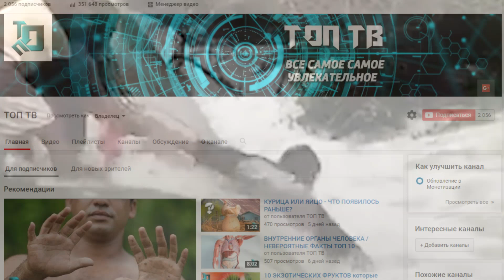10 СПАСЕНИЙ ЖИВОТНЫХ СНЯТЫХ НА КАМЕРУ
Животные очень часто попадают в неприятные ситуации. Хорошо что есть неравнодушные люди, которым иногда удается помочь и спасти невезучих животных. РОБО ТОП подготовил для вас 10 невероятных спасений животных снятых на камеру.

1. Спасение Лошади (Rescue Horses)

Лошадь по имени Джокер застряла по шею в яме с болотом, и сразу же начала звать на помощь, издавая громкие звуки. Спасатели и пожарные из Гамбурга прибыли примерно через час, а наездница все это время успокаивала свою любимую лошадку. Совместными усилиями им удалось вытащить бедное животное. Обессиленная лошадь даже не могла встать самостоятельно, но после капельницы и уколов Джокер сумел подняться на ноги.

2. Спасение Леопарда (Rescue Leopard)

Дальше очень драматический момент - операция спасения леопарда, который попал в колодец и никак не мог выбраться самостоятельно. Случай произошел в районе Тируневели, южно-индийского штата Тамил Наду. Как видите, люди не остались равнодушными. Спасатели опустили самодельную лестницу, чтобы позволить животному подняться из 10 метровой шахты. После двухчасовой операции, леопард сумел выбраться и убежал.

3. Спасение Черепах (Turtle Rescue)

Вы когда-нибудь задавались вопросом: как черепаха оказавшаяся на спине, переворачивается на живот? Для неповоротливой рептилии этот гимнастический трюк - дело жизни и смерти. В таком положении, беспомощное существо может погибнуть от солнца или голода, и даже стать легкой добычей хищников. Хорошо когда рядом есть друг который всегда придет на помощь. Видимо у черепах есть инстинкт помогать своим собратьям, если те случайно перевернулись.

4. Спасение Медведя (Bear Rescue)

На одной из ферм в Турции большой медведь провалился в септик для отходов. Выбраться самостоятельно он не смог. Вытащить его было нереально, так что пришлось привлечь рабочих, которые раскопали подход к коллектору и выдолбили в бетоне дыру, чтобы медведь смог вылезти сам. Спасение прошло успешно, и косолапый быстро убежал в лес.

5. Спасение Акул (Salvation Shark)

Дальше еще одно невероятное спасение! Этот случай произошёл в Кейптауне, где семья просто гуляла на пляже. На берегу Они увидели мёртвую акулу которую выбросило совсем недавно. Они разрезали акулий живот, и вся семья сразу догадалась что акула была беременна. Мужчина вытащил шустрого живого акуленка, и выпустил в воду. Им удалось спасти из заточения тела матери не одну, а трех акул. В итоге три малыша так бы и погибли в мёртвом теле своей матери, если бы их не спасли добрые люди.

6. Спасение Орла (Eagle Rescue)

Дальше спасение молодого орла, который еще не умел нормально летать, и каким то образом оказался воде возле берега. Водоросли и густая трава, мешали ему выбраться, и он бы наверняка погиб. Хорошо что рядом на лодке проплывали люди, которые заметили бедную птицу, затащили в лодку и отвезли в безопасное место.

7. Спасение Жирафа (Giraffe Salvation)

А этот случай произошел в заповеднике, возле Масаи Мара в Кении. Вы видите как молодой человек Кевин спасает жирафа, который запутался в проводах электрического забора. На заднем фоне стоит несколько жирафов, которые с недоумением наблюдают за спасением своего друга. Человек в это время с осторожностью перерезает жилы, ведь получить удар током, или тем более удар копытом он точно не хочет.

8. Спасение Слонов (Elephants Rescue)

А дальше несколько спасений слонов, которые тоже очень любят попадать в неприятные ситуации. Этот слонёнок чуть не умер когда провалился в болото и не смог выбраться сам. Так он пролежал два дня, а его мать стояла рядом и ничем не могла помочь. Спасатели вытащили слонёнка с помощью трактора, и помогли встать на ноги. Слониха стояла в стороне и не мешала, как будто понимала что ее малыша спасают.

9. Спасение Собаки (Rescue Dogs)

Людям очень часто приходится спасать собак, которые тоже нередко попадают в безвыходные ситуации. В этом случае собака упала в воду с высокой искусственной вертикальной скалы. Когда ее заметили люди, на помощь ей сразу бросилась храбрая девушка. Но перепуганный пес так крепко в нее вцепился, что девушка с трудом могла передвигаться. Хоть и с большими усилиями, но все закончилось хорошо.

10. Спасение Пса (Rescue Dog)

Иногда храбрые поступки ради спасение наших четвероногих друзей просто шокируют. Этот мужчина реально рисковал своей жизнью, спасая собаку с искусственного водопада быстрой реки. Но в конце все закончилось очень благополучно.